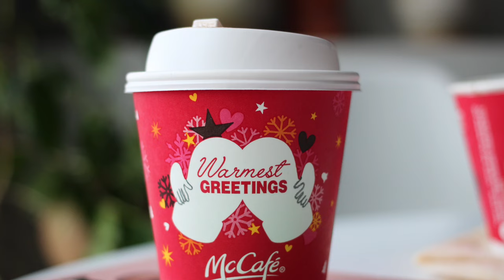McCafe Warmest Greetings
A holiday craft project.